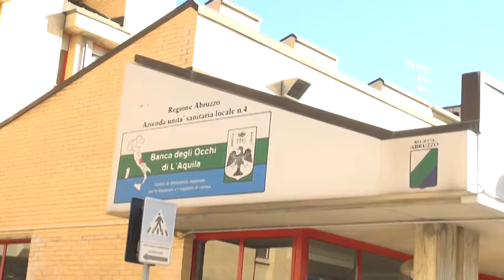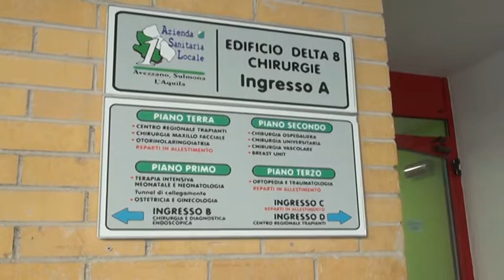Cgil L'Aquila, la Asl non paga indennità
Dura denuncia della Cgil nei confronti della direzione generale della Asl che non paga le indennità ai lavoratori, costretti invece a turni massacranti e a straordinari.